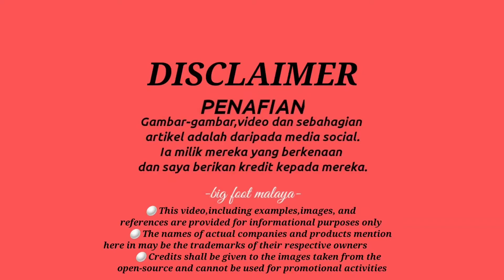KJ ( Khairi Jamaludin ) Dipindahkan Daripada Rembau Kata Tok Mat Untuk PRU Akan Datang